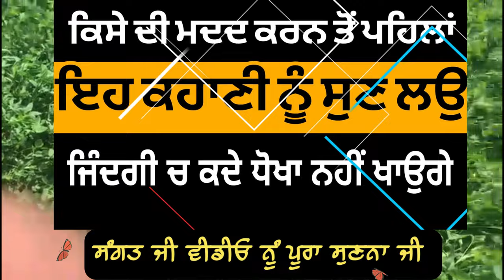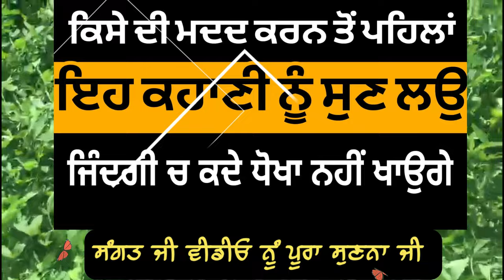ਏਦਾ ਦੇ 3 ਲੋਕਾਂ ਤੇ ਕਦੇ ਭਰੋਸਾ ਨਾ ਕਰੋ ਭਾਵੇ ਤੁਹਾਡੇ ਕਿੰਨੇ ਵੀ ਸਕੇ ਹੋਣ ਨ੍ਹੀ ਤਾਂ ਬਹੁਤ ਪਛਤਾਉਗੇ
ਸਿਆਣੇ ਕਹਿੰਦੇ ਏਦਾਂ ਦੇ ਬੰਦੇ ਤੇ ਕਦੇ ਵੀ ਬਿਨਾ ਸੋਚੇ ਸਮਝੇ ਤਰਸ ਜਾ ਭਰੋਸਾ ਨਾ ਕਰੋ ਨਹੀ ਤਾ ਪੈਸਾ ਇਜ਼ਤ ਸਭ ਗਵਾ ਬੈਠੋਗੇ

ਕਿਸੇ ਢਿੱਡੋ ਭੁੱਖੇ ਇਨਸਾਨ ਨੂੰ ਰੋਟੀ ਖਵਾਉਣ ਦਾ ਫ਼ਲ ਸੁਣਕੇ ਹੈਰਾਨ  ਹੋ ਜਾਉਗੇ

motivational kahani,
motivational story,
punjabi kahani,
stories